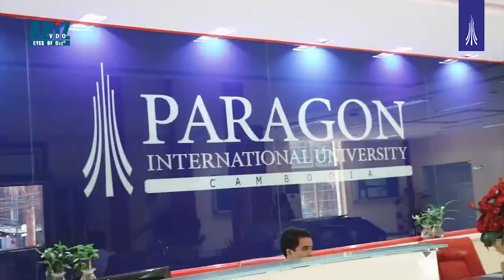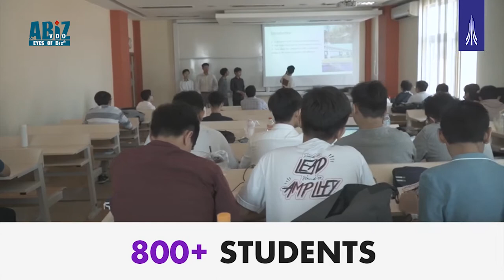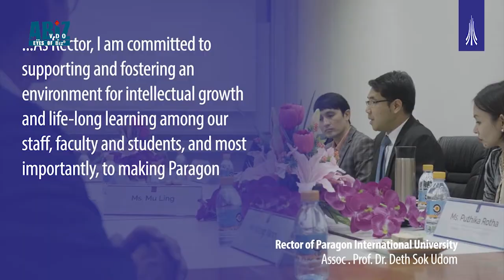សាកលវិទ្យាល័យផារ៉ាហ្គនជាថ្នាល់បណ្ដុះជំនាញដ៏ល្អសម្រាប់លោកអ្នក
ការសិក្សាថ្នាក់អនុបណ្ឌិត គឺជាជំហានដ៏ល្អដើម្បីអភិវឌ្ឍន៍ជំនាញនិងចំណេះឱ្យកាន់តែប្រសើរឡើង។ យើងសូមផ្តល់យោបល់មួយជុំវិញ ការសិក្សាអនុបណ្ឌិតនៅសាកលវិទ្យាល័យអន្តរជាតិផារ៉ាហ្គន (Paragon University)។ នៅសាកលវិទ្យាល័យអន្តរជាតិផារ៉ាហ្គនបច្ចុប្បន្ន មានជំនាញបី គឺផ្នែកទំនាក់ទំនងអន្តរជាតិ អនុបណ្ឌិតគ្រប់គ្រងអាជីវកម្ម និងគ្រង់គ្រប់ប្រព័ន្ធទិន្ន័យ៕
សូមទស្សនាកិច្ចសម្ភាសន៍របស់លោក សិរីមុនី និងបណ្ឌិត ដេត សុខឧត្តម សាកលវិទ្យាធិការដូចតទៅ៖